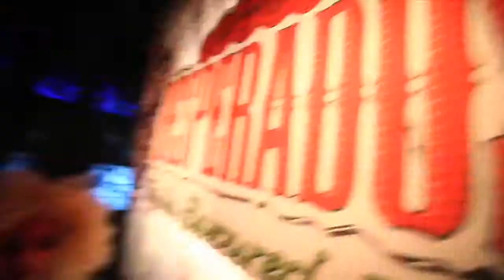DESPERADOS THE WILDEST NIGHT